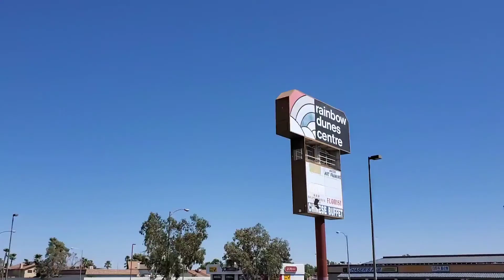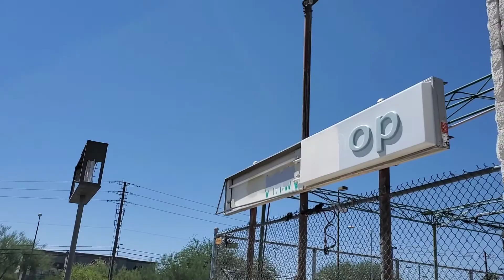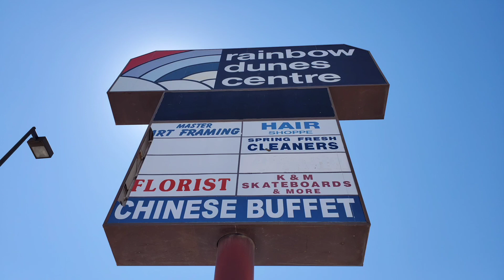StoreXplore #008 - Former Kmart Store #7586 - Vacant Since Closing in 2003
Video touring the outside of the long abandoned Rainbow Dunes Centre that once featured a Kmart, Payless Shoe Store, etc.

This is a busy shopping area of Las Vegas, NV and is incredible to see has sat vacant for such a long time.